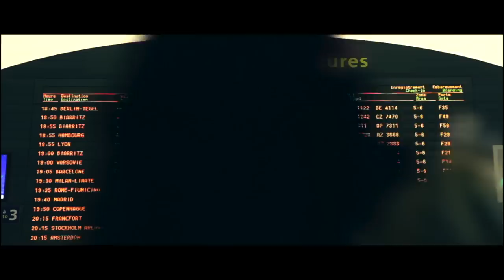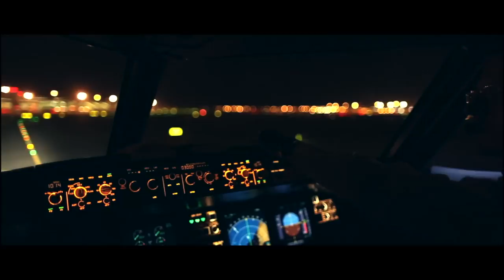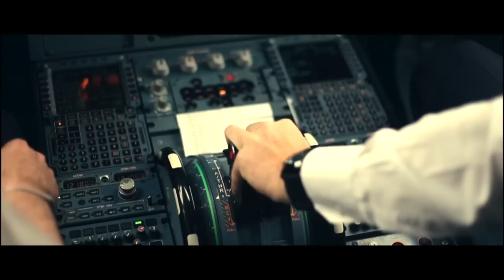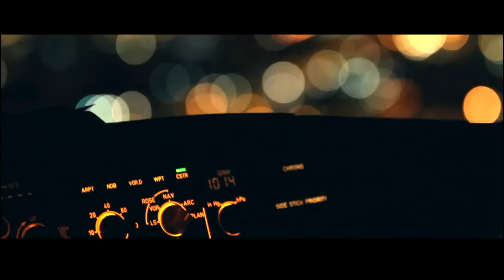From the sky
Directed by Nicolas Slomowicz
Original idea Hugo Possamai

Musique Hans Zimmer